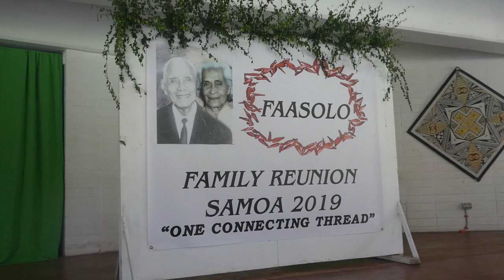Fa'asolo Family Reunion Samoa 2019 Day 1| St Therese Retreat Samoa | Samoa Vlog 2019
Day 1 of our Fa'asolo family reunion in Samoa. It was such a fun time. We can't wait to do it again.

Music

"Matuae" by. Zipso
"Samoa e, Maopoopo Mai" by. Vaniah Toloa
"Fika mai le pese" by. Zipso

🎵 Track Info:

Title: Dreams by Joakim Karud